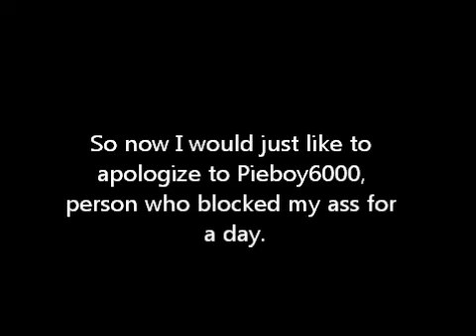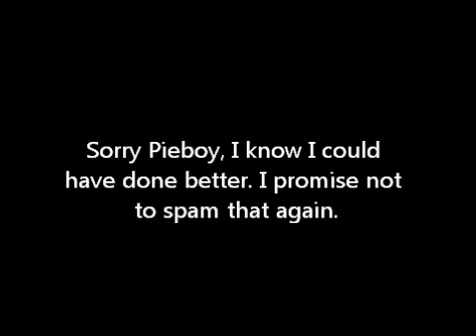Bye Bye to the Wiki :(